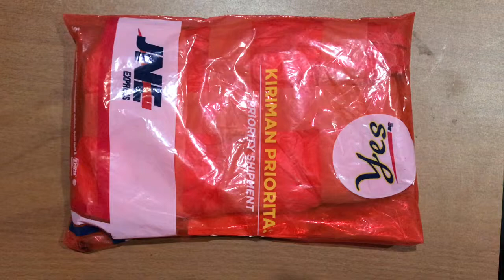SOCIAL SOCIAL CLUB LOGO TEE 2 WHITE - INDONESIA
SOCIAL SOCIAL CLUB LOGO TEE 2 WHITE!
Make sure kalian check IG KingOfHype.id untuk liat katalog barang” branded dan steal deal lainya